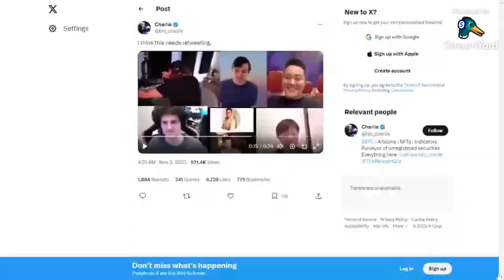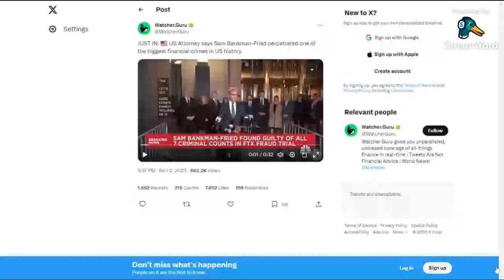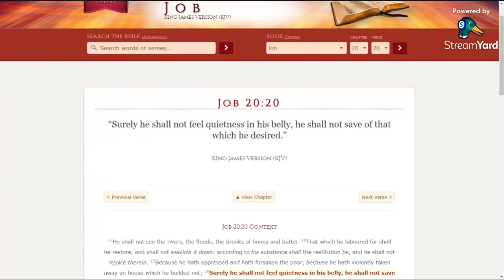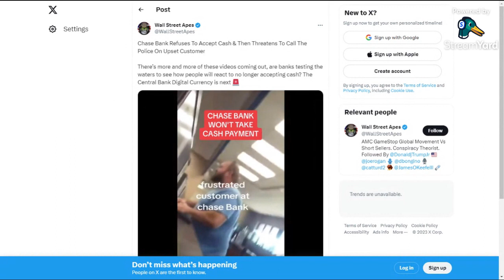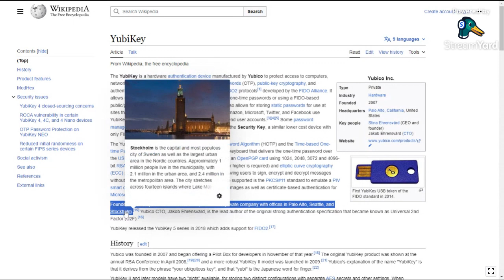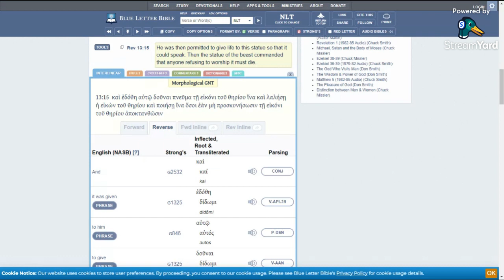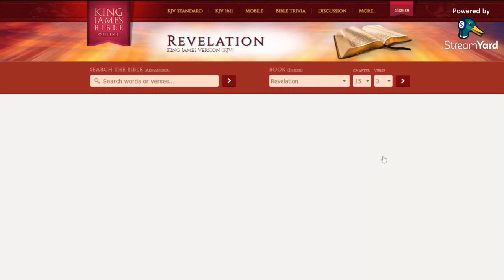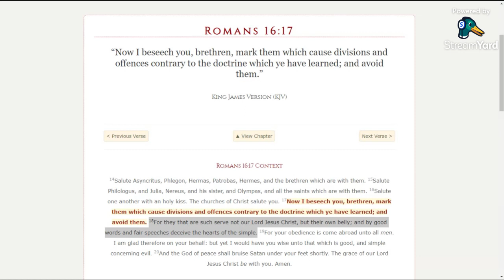Banking Woes and The Coming Of The RFID Chip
KAL HALALYAM LA YAHAWAH BA HA SHAM YAHAWASHI BA HA SHAM RAWCHAA QA DASH BARAK AHTHA. QAM YASHARAHLA

Video link:

Heart Of David 144 #2